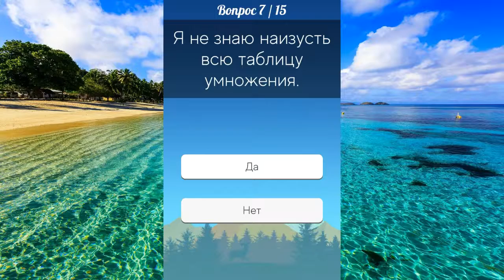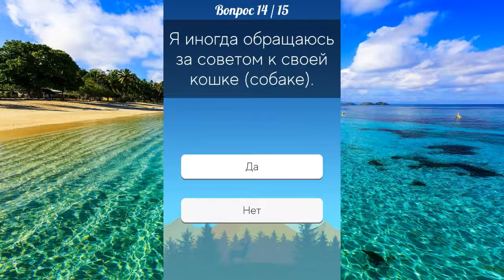Сборник интересных тестов, узнай себя и своих друзей. Насколько ты тупой.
Внутренний мир любого человека - загадка, даже для него самого, но кто из нас время от времени не желает узнать себя поближе?
Выбирай тесты, которые тебе более интересны или пройди их все, чтобы узнать себя лучше! Предложи пройти тест своим друзьям и знакомым, и ты обязательно узнаешь о них что-то новое!
Сборник тестов, включающий в себя:
1. IQ тест
2. Насколько ты тупой.
3. Кто ты из сериала "Остаться в живых".
4. Кто ты из мультфильма "Смешарики".
5. Кто ты из мультфильма "Симпсоны".
6. Кто ты из мультфильма "Губка Боб Квадратные Штаны".
7. Какую оценку ты получишь на ближайшей контрольной.
8. Кто ты из домашних животных.
9. Насколько ты хорошо знаешь мультфильмы Disney.
10. Кто ты из принцесс Disney.
11. Ты сможешь закончить эти 13 фраз, если ты настоящий интеллектуал.
12. Тест на знание элементарных вещей.
13. Кто ты из Minecraft.
14. Какое женское имя тебе подходит.
15. Кто ты из "Папиных дочек".
16. Кто ты из легендарок Clash Royale.
17. Какая твоя стихия.
18. Какой твой психологический возраст.
19. Кем ты был в прошлой жизни.
20. Тест на испорченность.
21. Какая твоя будущая профессия.
22. Кто ты из "Гарри Поттера".
23. Кто ты из сериала "Воронины".
24. Какой цветок цветет в твоей душе.
25. Насколько ты злой.
26. Кто ты из мультфильма "Гравити Фолз".
27. Какой цвет тебе подходит.
28. Кто ты из мультфильма "Черепашки-ниндзя".
29. Кто ты из сериала "Ривердейл".
30. Кто ты из мультфильма "Фиксики".
31. Кто ты из мультфильма "Скуби-Ду".
32. Кто ты: герой или злодей?
33. Кто ты из сериала "Стыд".
34. Какая ты порода собаки.
35. Тест на логику.
36. Какой автомобиль тебе подходит.
37. Кто ты из "Five Nights at Freddy`s".
38. Какой ты фрукт.
39. Кто ты из мультфильма "My Little Pony".
40. Кто ты из мультфильма "Тайная жизнь домашних животных".
41. Кто ты из игры "Undertale".
42. Кто ты из фильма "Властелин колец".
43. Кто ты из фильма "Звездные войны".
44. Кто ты из мультфильма "Барбоскины".
45. Кто ты из супергероев.